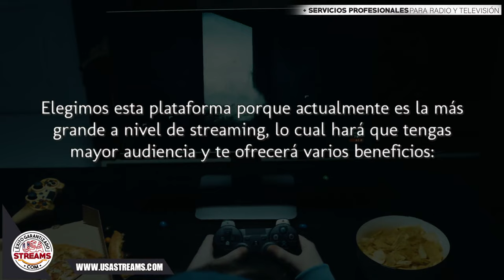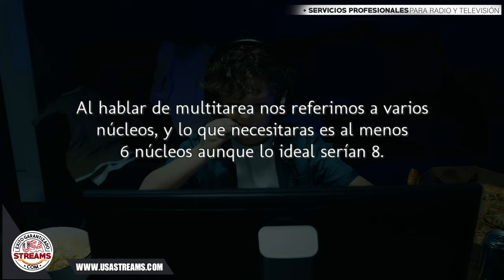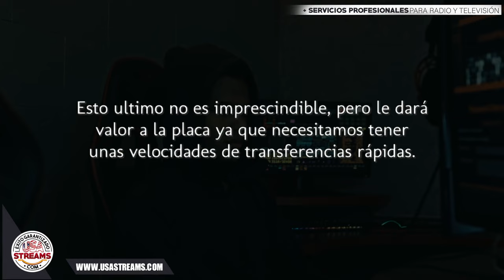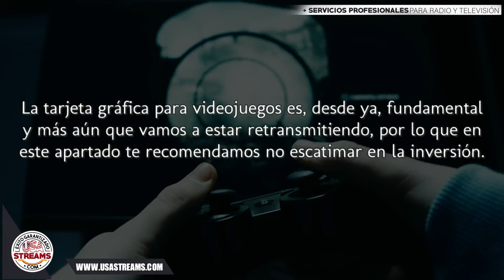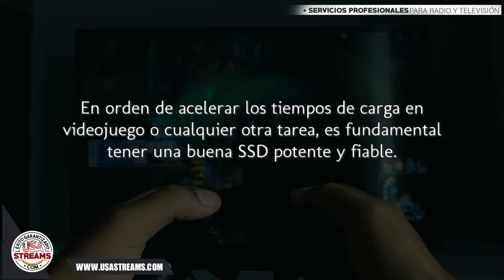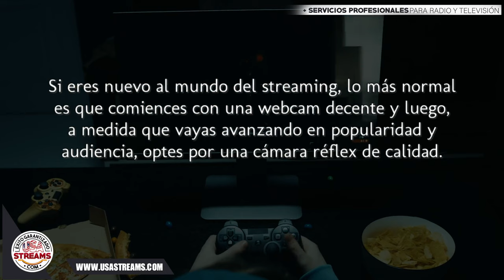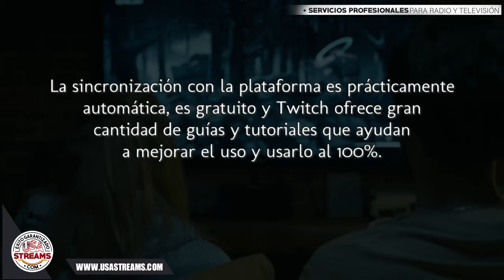Tutorial para gamers en Twitch: cómo hacer streaming de calidad de tus partidas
Hoy en día hacer streaming, y en especial de videojuegos, está de moda. Pero muchos no saben como hacerlo, por lo que te contaremos todo lo que necesitas saber para comenzar a realizar tus streaming con calidad en la plataforma más codiciada del momento: Twitch.